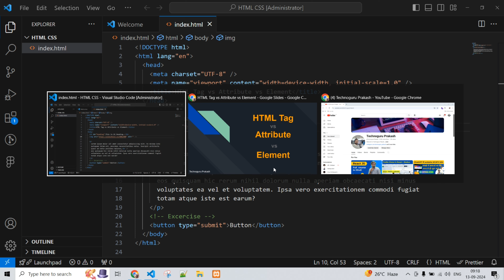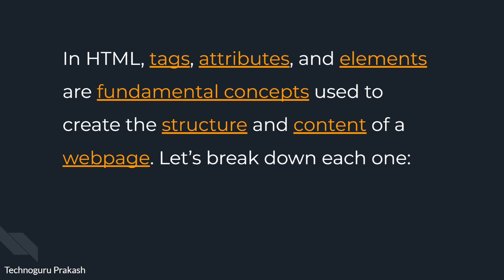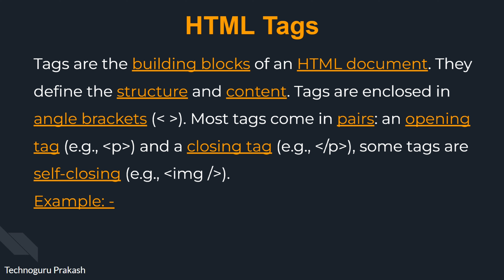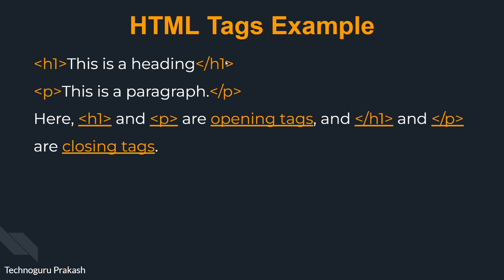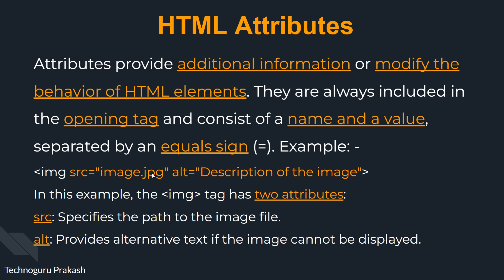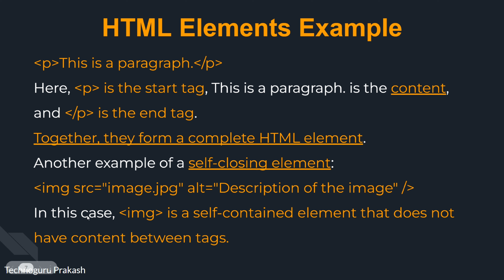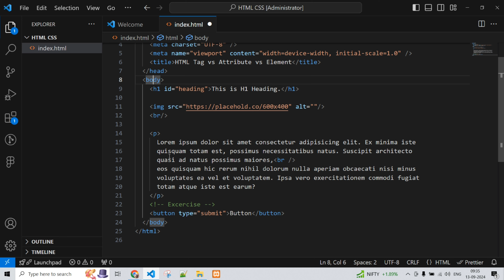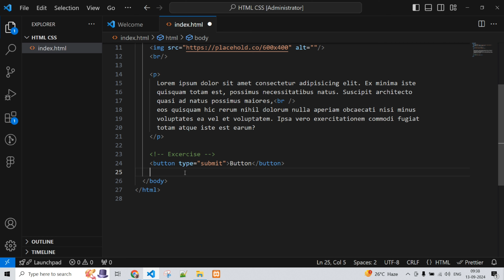HTML Tags Vs Attribute Vs Element | HTML CSS Tutorial for beginners in hindi | Interview Questions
What is Tags , Elements , Attributes With Example in html
Tags Vs Attribute Vs Element
What is tag, attribute And element
tag attribute Element html
Tags vs Elements vs Attributes in HTML
What are the Elements, Tags, and Attributes in HTML
What is the difference between HTML tags and elements and attributes
Is HTML a tag or element
What is the difference between HTML tag attribute and property
HTML Tags vs Elements vs Attributes: What's the Difference
Html tag vs element vs attribute